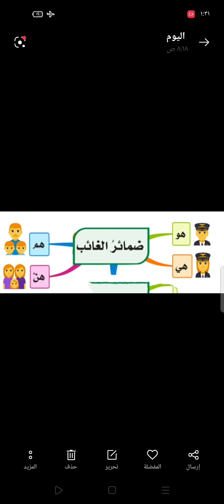ضمائر الغائب الصف الثانى ميس شيرى